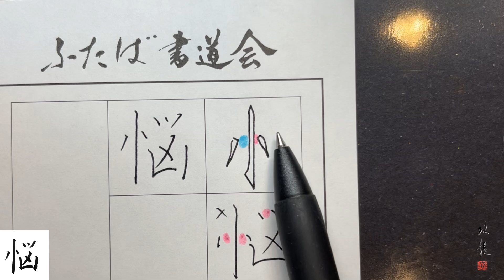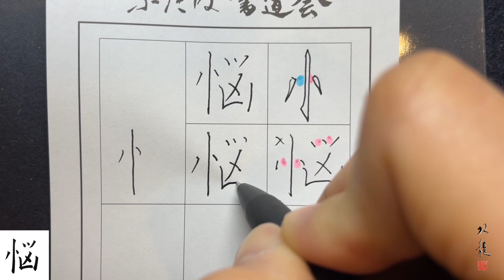【悩】美文字￤ペン字￤筆ペン￤大筆￤アート￤武田双龍